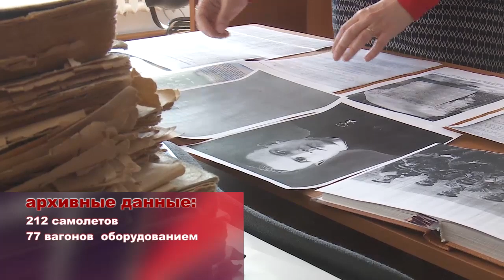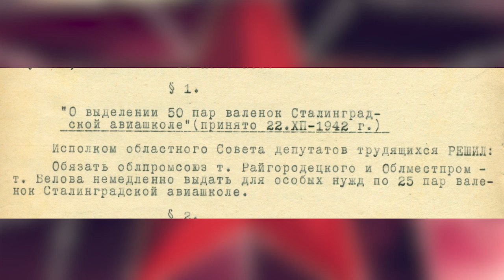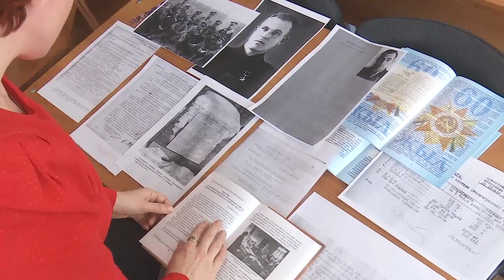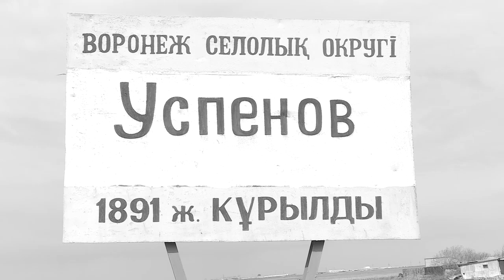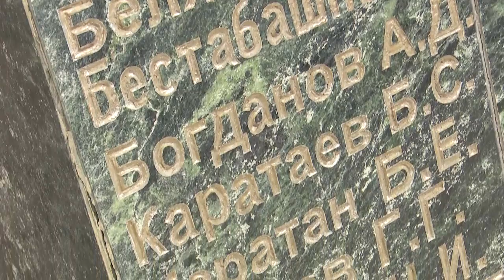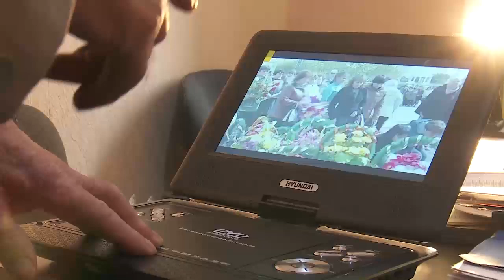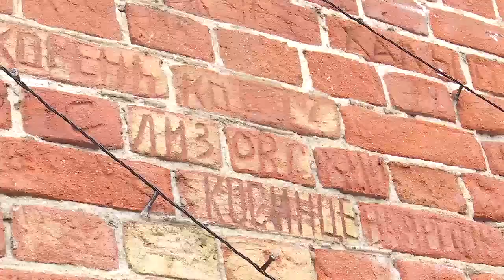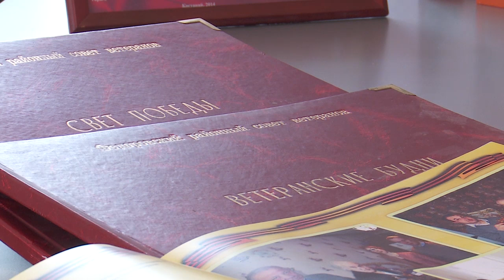За Победу! Выпуск 1